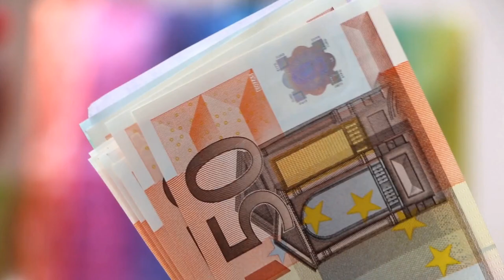Counting Euro Money | Free Stock Footage - No Copyright | 4K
Counting Money.